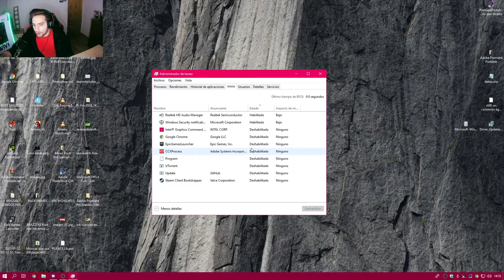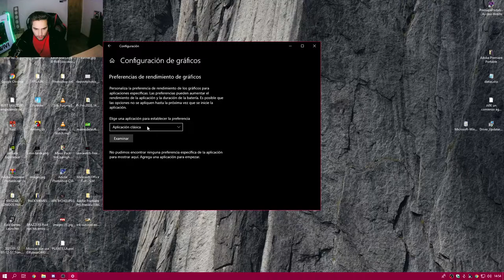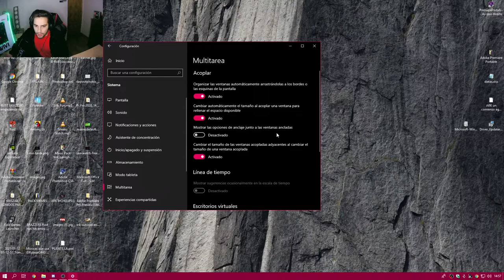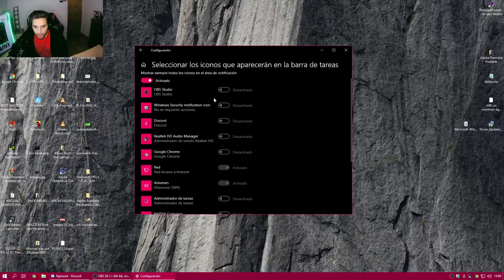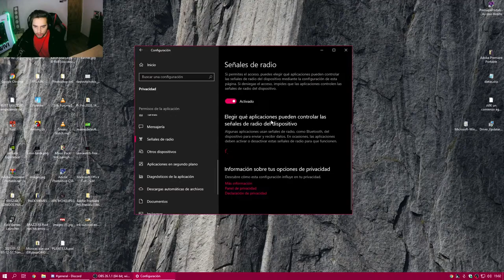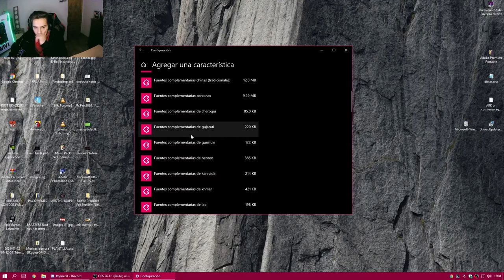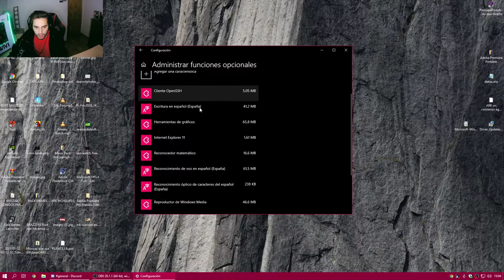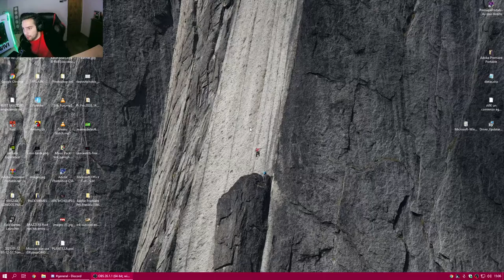como mejorar el rendimiento de mi pc 2021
aqui les dejo un nuevo tutorial y en este os traigo soluciones para que tu ordenador vaya mas rapido y mejore la calidad de navegacion y juego, espero que les haya sido de gran utilidad y que si necesitan otro no lo duden en poner en los comentarios, si teneis opiniones de algo en lo que pueda mejorar diganlas jejeje estare aqui esperandolas jeje,